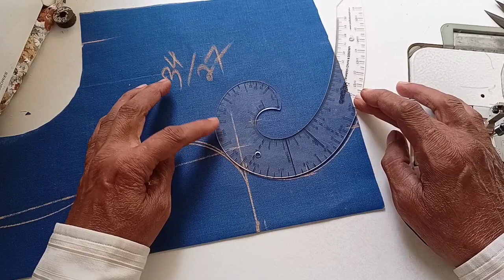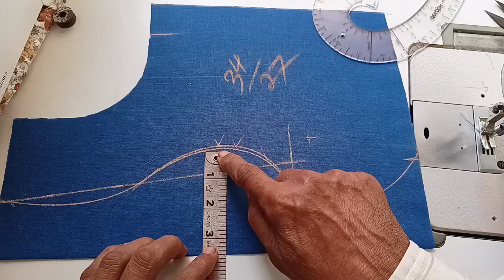Back neck design blouse || ಬ್ಯಾಕ್ ನೆಕ್ ಡಿಸೈನ್